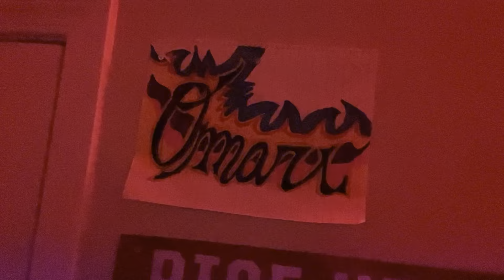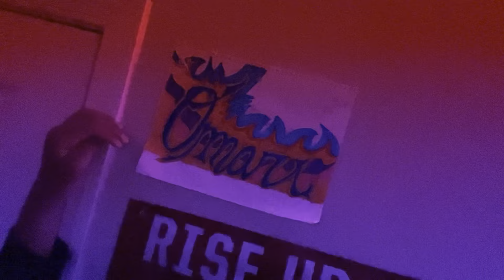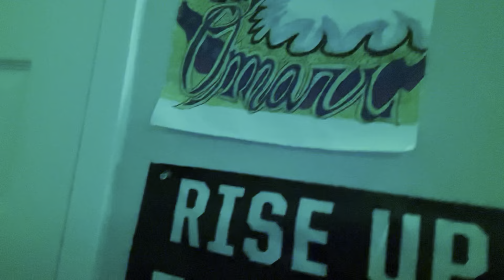You guys wanna see something cool??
Made by grandma Lisa Williams